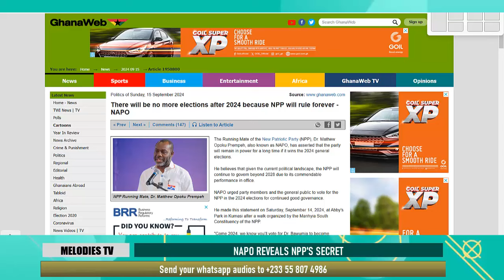There will be no more elections after 2024 because NPP will rule forever NAPO